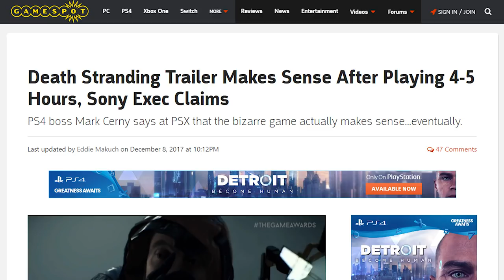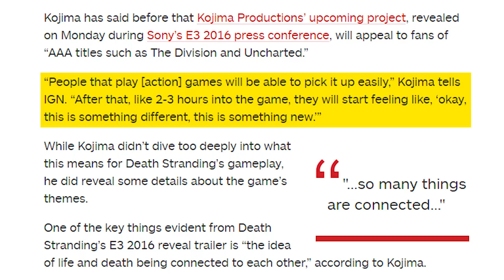Apparently, a Prolific Dev Who Played Death Stranding Did Not Like It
TOP PATRONS
- Thelionsam (Cipher)
- Vin Giorgio (Big Boss)
- ComfyHat (Boss)
- J Black (Boss)
- Justconst (Boss)
- John A Perez (Boss)
- PrismatDragoon (Legendary)
- TITOtheGamingGod (Legendary)
- blake brown (Legendary)
- NormanFoxLee (Legendary)
- Michale P. Reid (Legendary)
- Mark Taylor (Legendary)
- Oh2one2 (Legendary)
- Ahmed Al-Khayyat (Legendary)